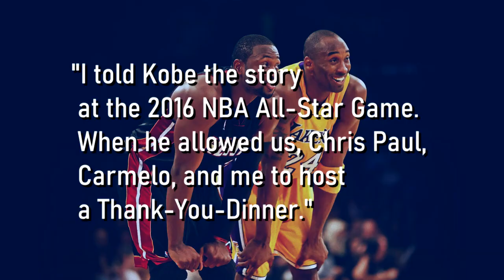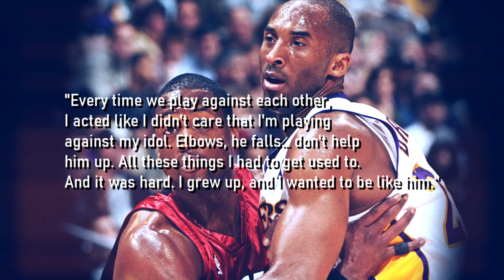The day Kobe Bryant approved Dwyane Wade: "You're just like me." (2008 Redeem Team Training)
The day Kobe Bryant approved Dwyane Wade: "You're just like me." It took five years for Flash to earn Black Mamba's respect. (In 2008 Team USA Training)

Written and produced by Oldskoolbball (Tarik Arslan)
Editing program I use: Premiere Pro CC